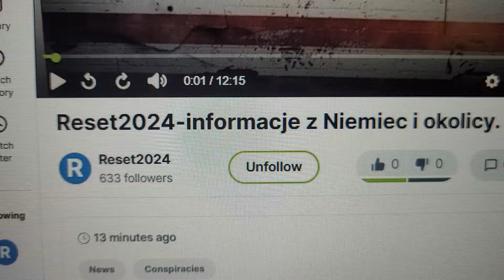Reset2024-informacje z Niemiec i okolicy.